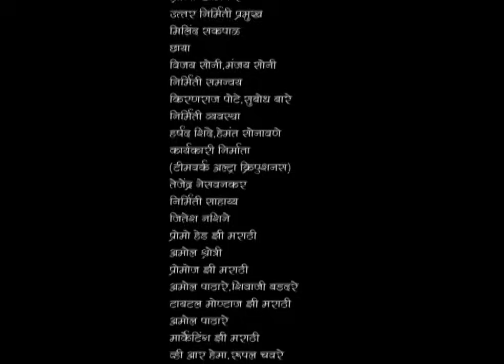Janhavi आणि Aaiaaji आमनेसामने: होणार वाद | Honaar Soon Mee Hyaa Gharchi | Full Ep 9 | Zee Marathi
A misunderstanding creates tension between Janhavi and Aaiaaji. To protect someone's job, Janhavi resorted to a white lie, which upset Aaiaaji. Meanwhile, Shree celebrates landing a new contract. Feeling a sense of positive change since meeting Janhavi, he eagerly awaits their encounter at the bus stop.

Star Cast : Tejashree Pradhan,Shashank Ketkar,Suhita Thatte,Rohini Hattangadi,Asha Shelar,Leena Bhagwat,Supriya Pathare,Atul Parchure